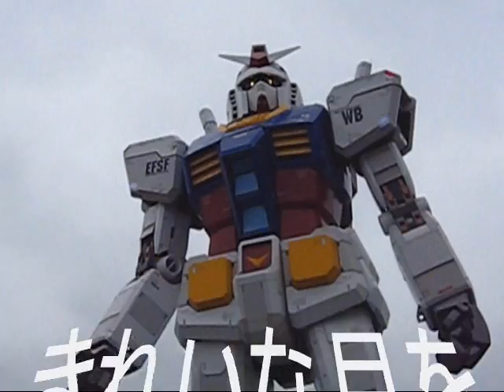ガンダム＠お台場 「夢の休日」